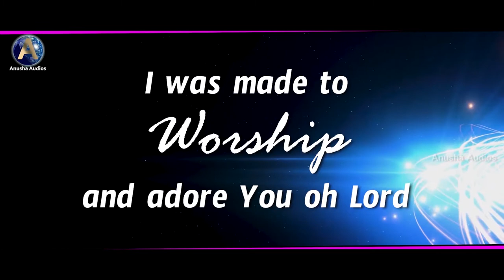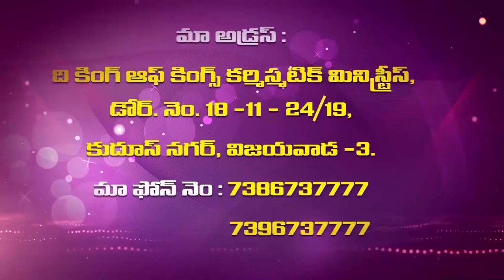Sis Vijaya Samuel Garu ||19 3 2021|| అంశం:సిగ్గునొదరు